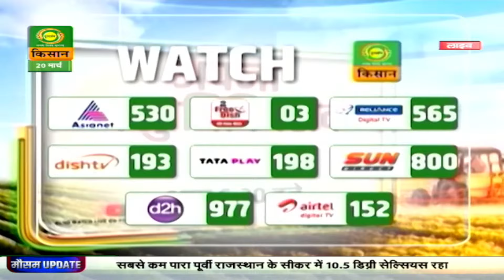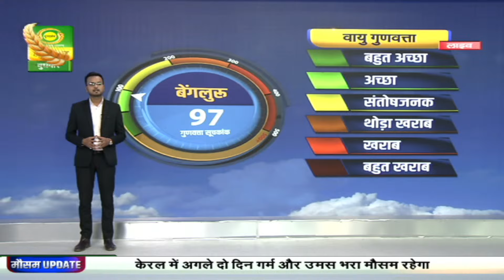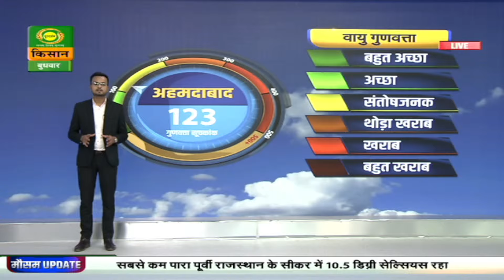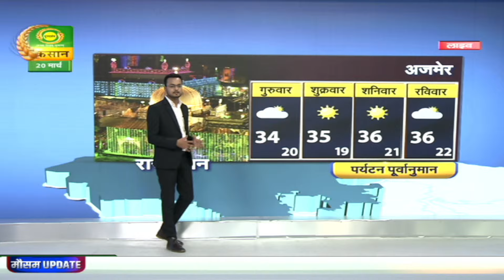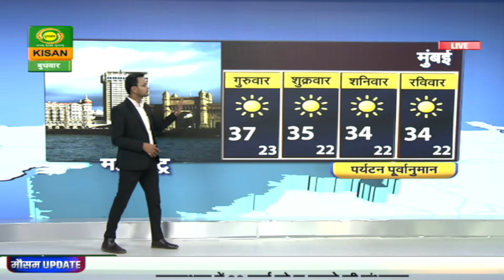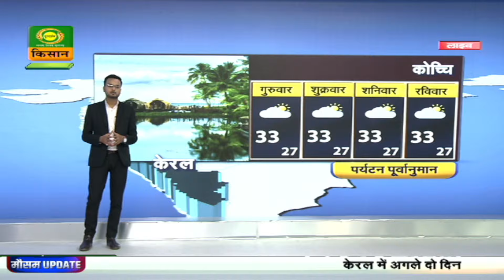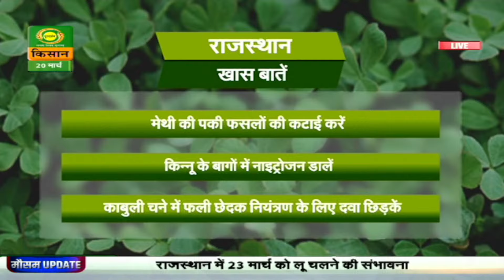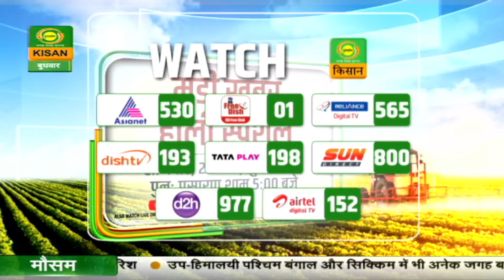Mausam Khabar | मौसम खबर | दिल्ली में 24 मार्च को कहीं-कहीं बरसात | March 20, 2024